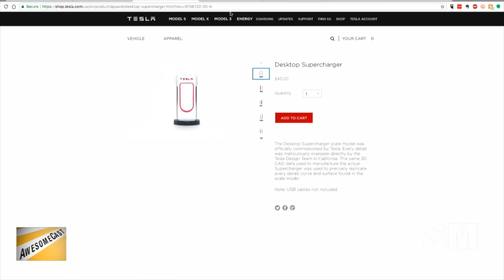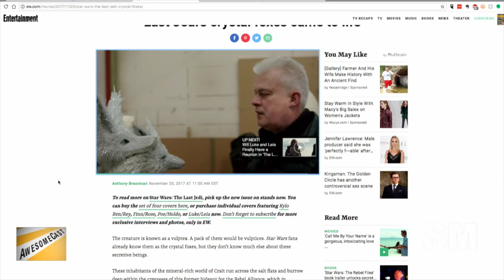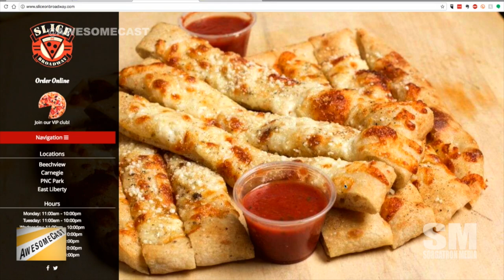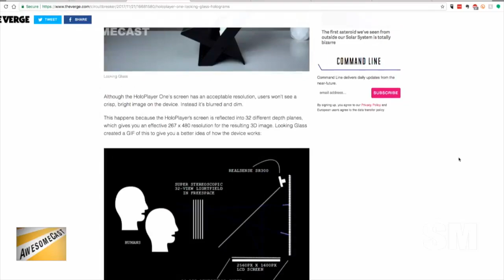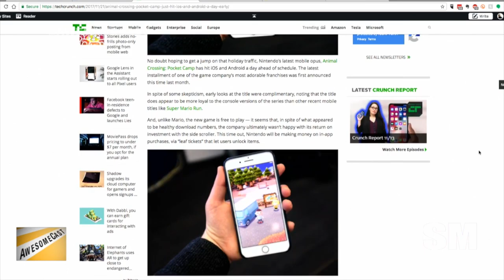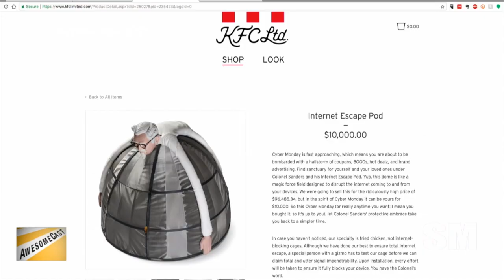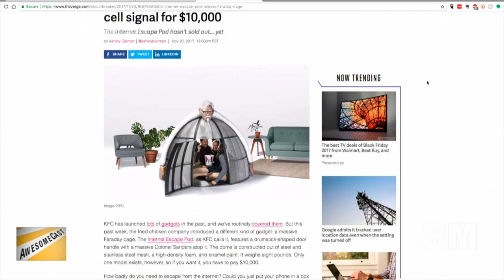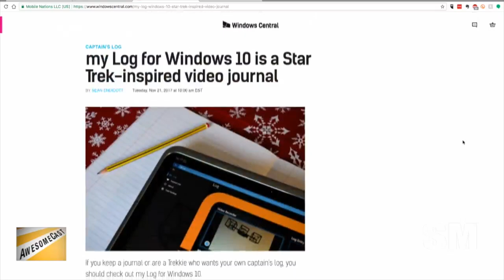AwesomeCast 374: A Couch Full of Johns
John Carman joins us in studio as we head into the Thanksgiving holiday.  Together with our usual tech hounds – Sorg, Chilla, and Katie, the gang shares some of this week’s tech news, including:

Chilla is kicking things off with his Awesome Thing of the Week with Tesla chargers.
Another creature has been released from The Last Jedi. Katie is telling us about Vulptex as her Awesome Thing of the Week.
John Carman is talking about his options for Black Friday sales as his Awesome Thing of the Week.
Sorg’s Awesome Thing of the Week is a video map of atmospheric changes and hurricanes.
We’re sharing what we’re thankful for as we head into Thanksgiving.
Sorg and friends are getting into a deep dive about iPhone and Android options now that phones are holding up better – negating the “need” to upgrade.
Looking to get an iPhone X? You can actually check Walmart’s offerings as an option.
A hologram player that lets you interact with 3D holograms? Yes, please.
Want a smart light switch with Echo capabilities? There’s a solution for that.
Katie is all about the dino nuggets and Animal Crossing! She’s sharing some news about that second one now.
Tesla has a semi truck.
KFC has an escape pod (faraday cage)?
Our John Carman is not the guy that made the news for being a misogynistic New Jersey politician.
Ello is back! And, it’s now for creatives.
Windows 10 is offering a Star Trek like journal.
Do yourselves a favor – if you’re not already following him, follow John Carman on Twitter (@carmanavenue).
After the show remember to:

Shop small with our neighbors here in Beechview this weekend.

Follow these awesome people on Twitter:  John Carman (@carmanavenue), Katie Dudas (@Kdudders),  Mike Sorg (@Sorgatron), and John Chichilla (@chilla).